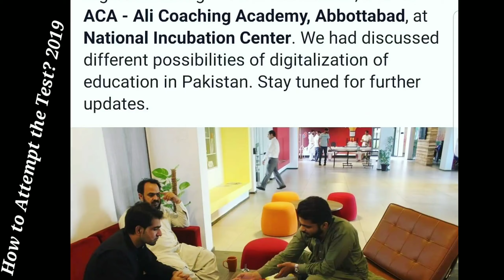What is coming next? ETEA update and new videos